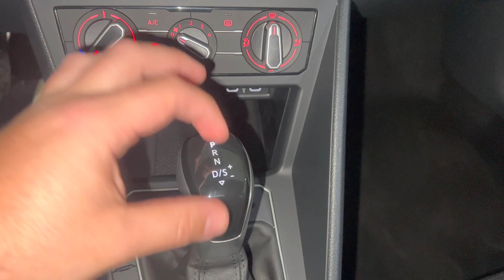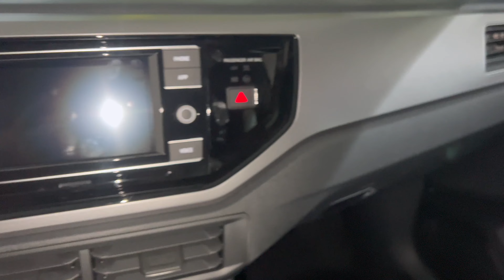NIVUS COMFORTLINE 2023 - O QUE MUDA EM RELAÇÃO AO NIVUS 2022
A linha 2023 do Volkswagen Nivus chegou nas concessionarias da marca com algumas mudanças pontuais e por isso resolvi trazer um video mostrando essas mudanças ao invés de um video de avaliação completa, posto que temos avaliação do Nivus Comfortline 2022/22 no canal.

Porém se quiserem, trago um video de avaliação completa do Nivus 2023 também, então deixem nos comentários :)

Agradecimentos VW Comasa de Marília
Se for comprar um carro com o pessoal da Comasa, diga que veio pelo canal que você ainda leva brindes :)

COMPARATIVO VW NIVUS X FIAT PULSE - QUAL O MELHOR EM CADA CATEGORIA. QUAL O IDEAL PARA CADA PÚBLICO!

MUDANÇAS NA LINHA 2022 DO VW NIVUS E VW T-CROSS! GTS VEM? vw nivus 2022 tcross 2022 nivus pcd